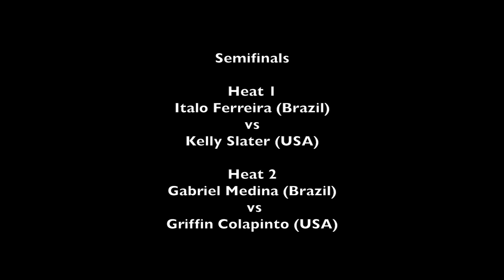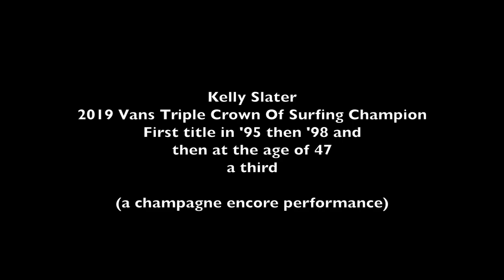Pipe Master Kelly Slater 2019 Semifinals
A Christmas present in the form of big beautiful Pipeline came to us just in time to complete the Triple Crown of Surfing. The 2019 Pipe Masters semifinals feature Italo Ferreira vs Kelly Slater and Gabriel Medina vs Griffin Colapinto at Banzai Pipeline Hawaii 12/19/19. Kelly Slater wins his 3rd Triple Crown of Surfing title.